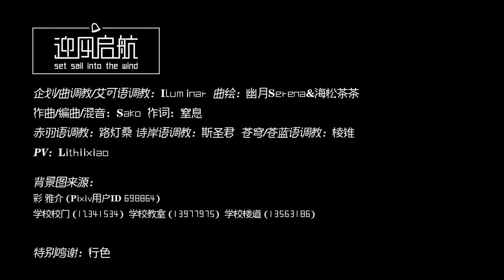[Zhengfan A Cappella] Set Sail into the Wind (feat. AiKO) - Song | 迎风启航(feat. 艾可) ——开学第一天的故事（歌曲版）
(Translation pending...)
《征帆阿卡贝拉》系列第一曲：《迎风启航(feat. 艾可)》

（排名不分先后）
企划/曲调教/艾可语调教：Iluminar
曲绘：幽月Serena&海松茶茶
作曲/编曲/混音：Sako
作词：窒息
赤羽语调教：路灯桑
诗岸语调教：斯圣君
苍穹/苍蓝语调教：棱锥
PV：Lithiixiao

背景图来源:
彩 雅介（Pixiv用户ID 698864）
学校校门（12341534）学校教室（13977975）学校楼道（13563186）

特别鸣谢：行色

其他音频素材来源于 Domain）许可的录音素材。

本作品已经过所有制作参与者的同意，采用CC-BY-4.0许可。此许可证的概括可以在如下地址查阅：许可证全文可在如下地址查阅：